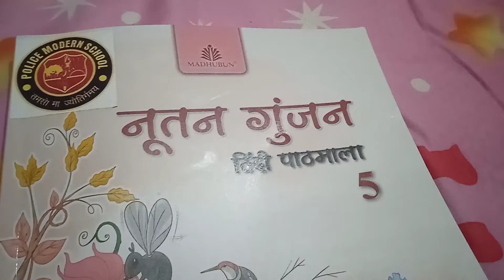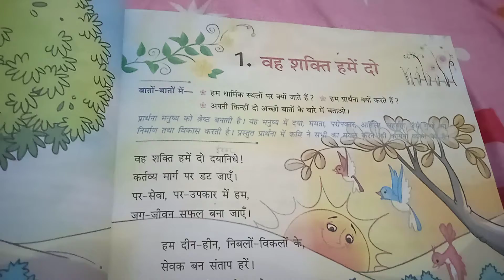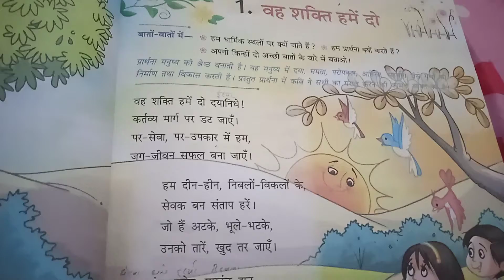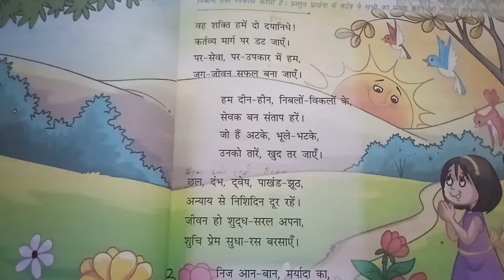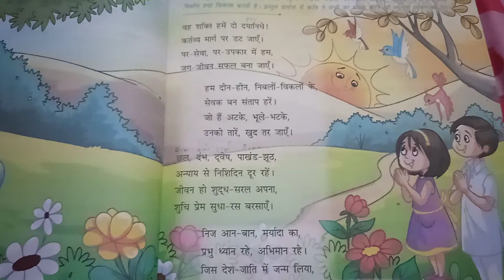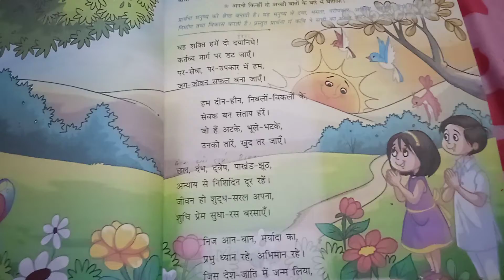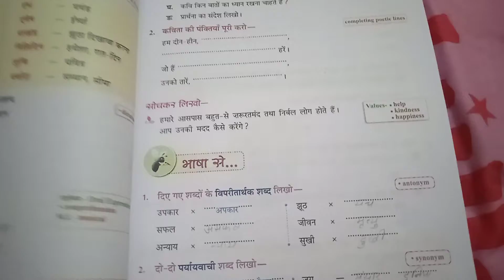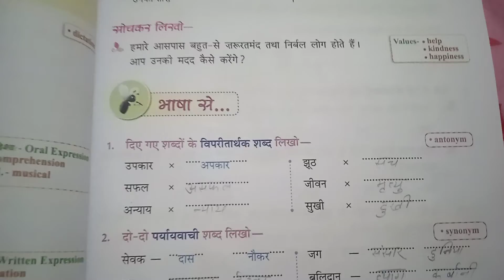पाठ 1 वह शक्ति हमे दो